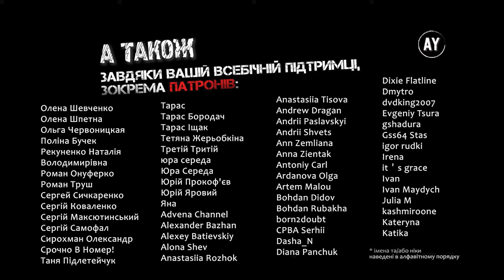Елізер Юдковскі - Гаррі Поттер і методи раціональности (2023) ✏️=27 =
🚩Розділ 27. Емпатія🚩